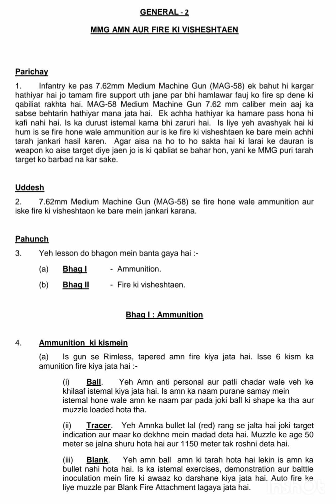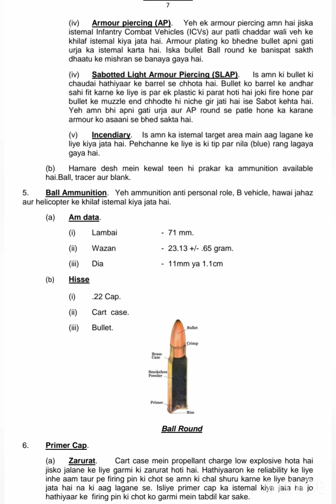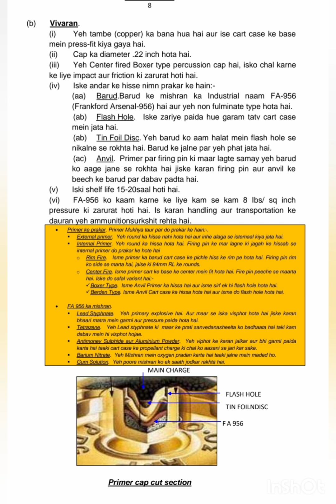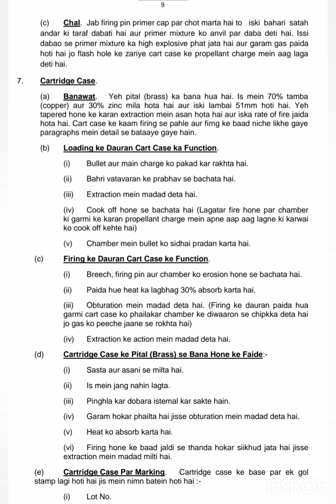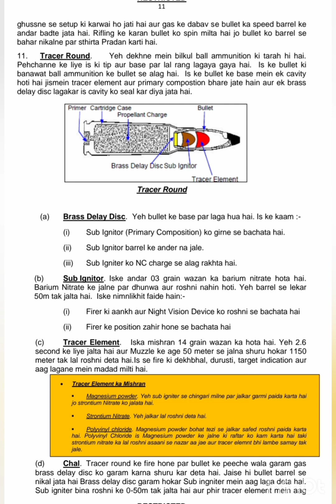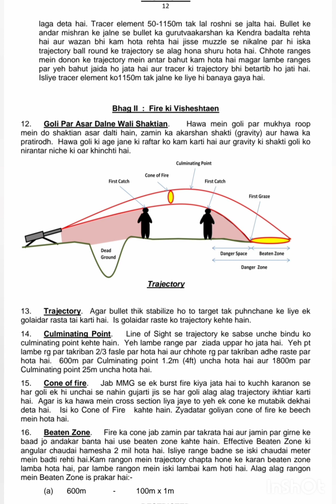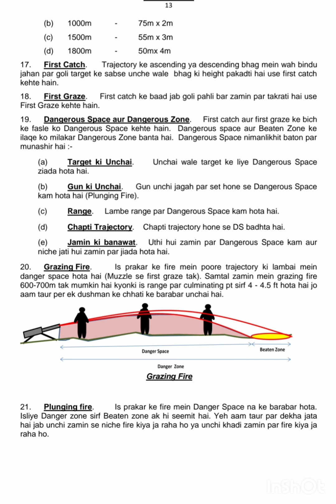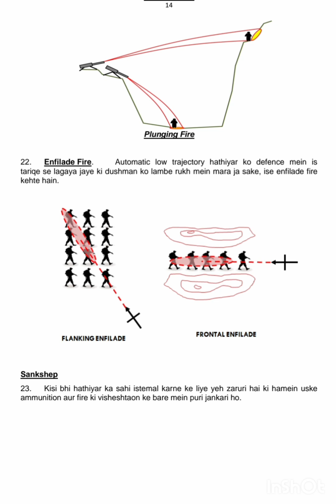7.62MM MMG ammunition aur fire ki vishestayen .